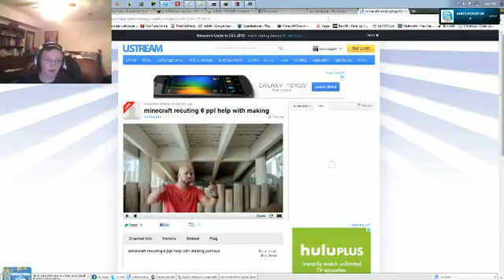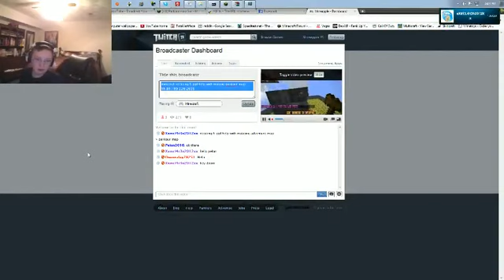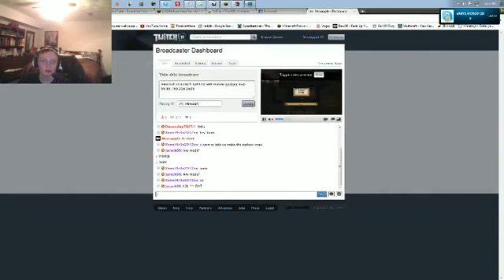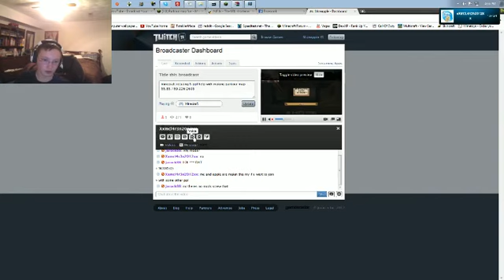minecraft Parkour map behind the scenes - 3 / 9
Recorded live on January 7 at 2:11pm. -- Recorded live on Justin.tv